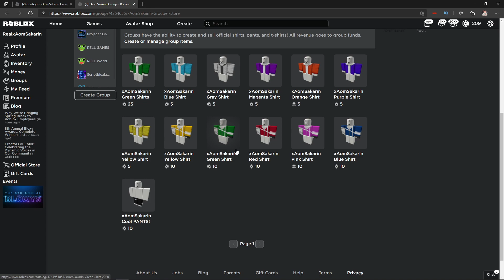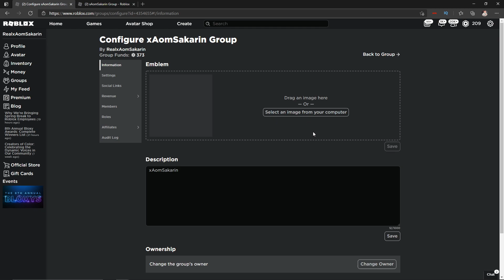กิจกรรม!! แจก Robux คนละ 1,000 Robux ทุกคน